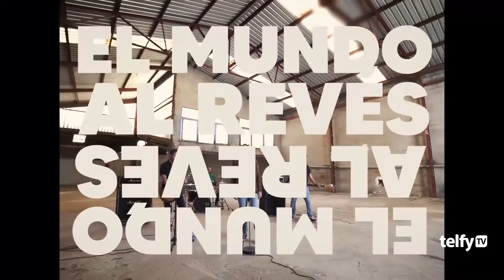Gremio DC actúa en la costa de Orihuela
ORIHUELA | 🎼 El grupo oriolano GREMIO DC aterriza en unos días en la costa con su último trabajo 'Era Warhol'. 🎤 ¡Apunta la fecha y no te lo pierdas! 👇